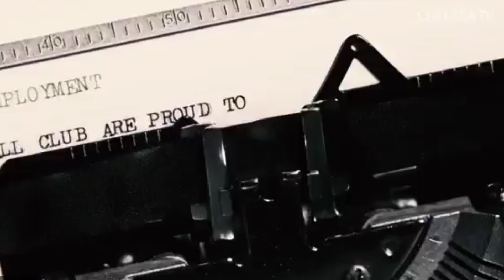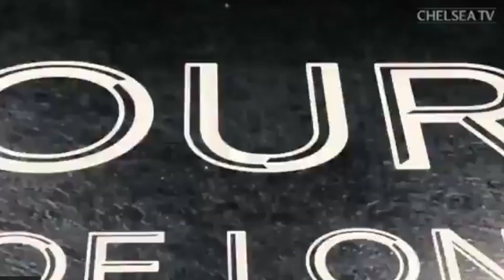LAS OPCIONES DE ZIDANE PARA LA VUELTA DE LOS CEDIDOS | EL PLAN CON RODRYGO, ACHRAF O JAMES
Vídeo especial con los planes de Zinedine Zidane para la vuelta de los jugadores que tiene cedidos el Real Madrid ahora que ha vuelto como entrenador. ¿Qué pasará con Rodrygo Goes y Zidane? En este especial tienes todos los escenarios que maneja Zidane y el Real Madrid con Martin Odegaard después de su espectacular temporada en el Vitesse además de los los planes con Theo Hernández o Achraf Hakimi que también está siendo uno de los mejores cedidos del Madrid en el Borussia Dortmund. Raúl de Tomás, Kovacic o James Rodríguez también podrían entrar en los planes de vuelta de cedidos del Real Madrid con Zinedine Zidane.